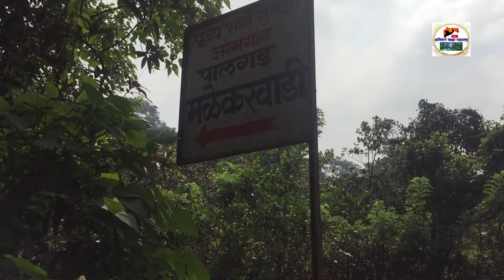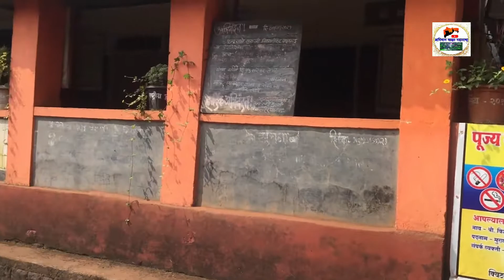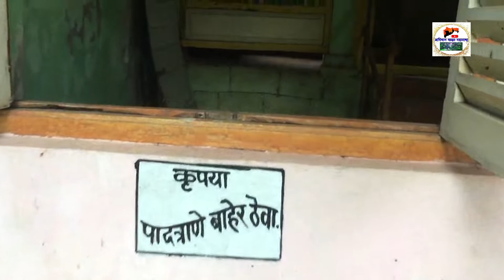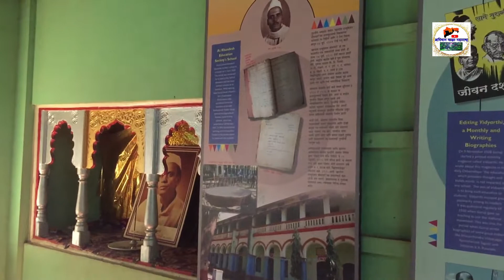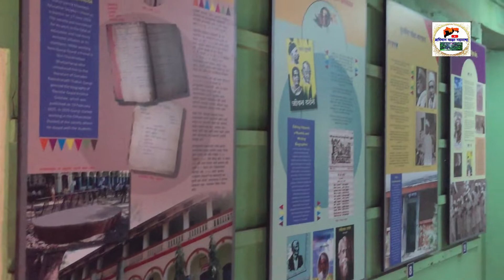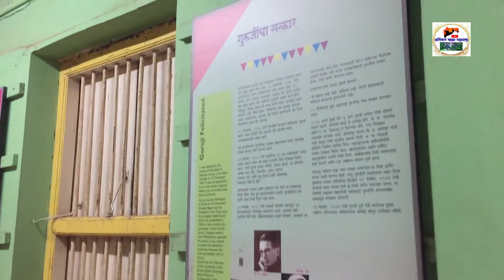साने गुरूजींचा गाव पालघड || BEUTIFULL HARNE BANDAR || SHIRKHAL # PALGHAD # DAPOLI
SONG MUSIC CREDIT - YOU TUBE STUDIO
SPECIAL THANKS - SHIRKHAL VILLAGE GRAMSTH , SANDEEP KHAIRE SIR